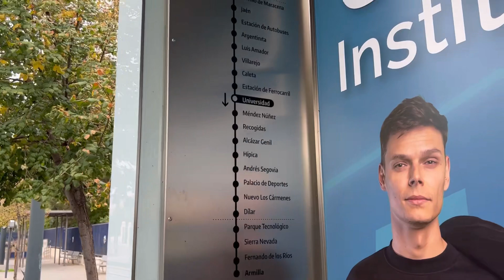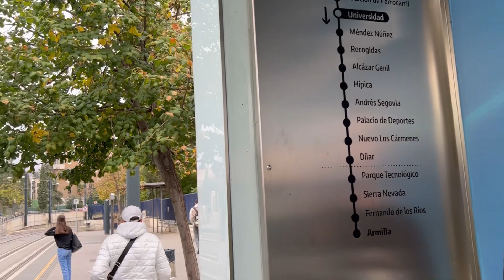Metro de Granada | Metropolitano de Granada | Granada Tram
The Granada Metro crosses the city from north to south, joining the capital with the nearby villages of Armilla, Albolote and Maracena.

The average speed, that includes stops at metro stations, is approximately 20 kilometers per hour, with a 20 second stop. Each train will have air conditioning, video surveillance cameras and capacity for 200 people.

The metro has a length of 15.9 km and 26 stations. The 83% of its route are on the surface and the 17% underground.

The metro stations are:

Albolote » Juncaril » Vicuña » Anfiteatro » Maracena » Cerrillo Maracena » Ctra. de Jaen » Granada Bus Station » Argentinita » Luis Amador » Villarejo » la Caleta » Granada Train Station » Universidad (University) » Mendez Nuñez » Recogidas » Alcazar del Genil » Hipica » Andres Segovia » Palacio de Deportes » Estadio Los Carmenes » Dilar » Parque Tecnologico » Nevada (shopping centre) » Fernando de los Rios » Armilla.

The entire journey takes about 48 minutes. 22 minutes from Albolote to La Caleta and 26 minutes from Armilla to La Caleta.

Price of the Trip Year 2023 and Where to Buy the Tickets

The price of an ordinary ticket is 1,35 €. If you buy a travel card the price is 0,82 €/trip.

vending machines to sell tickets of metro in granada Monthly Card offers unlimited travel during 30 days, and with Plus 45 Card you can travel 45 times during 30 days.

The green card of the metropolitan buses (from the villages near Granada) can also be used. People who transfer from the metropolitan buses to the Metro pay 0,62 €.

The ordinary tickets and the travel cards of the urban buses of Granada (big red buses, small Alhambra buses) are not valid for the metro.

Things to do in Granada Spain
Granada Spain 2023
Granada Travel